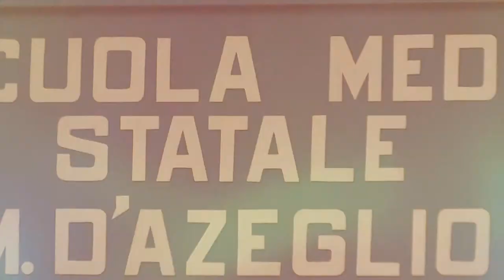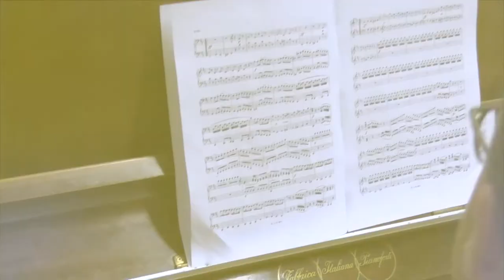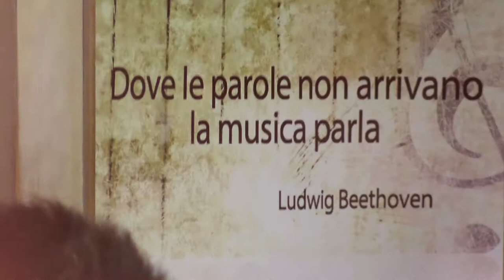Il nostro "Nessun parli"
Scuola Media Massimo D'Azeglio di Ascoli Piceno